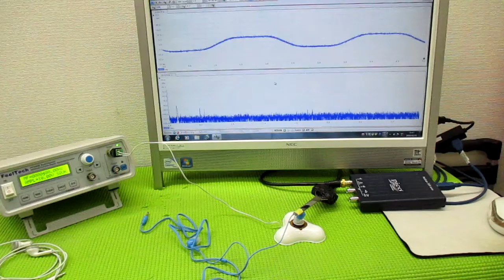超音波プローブの発振制御による振動評価技術